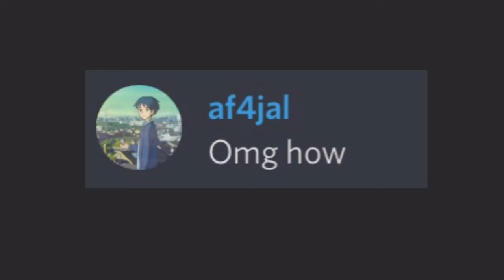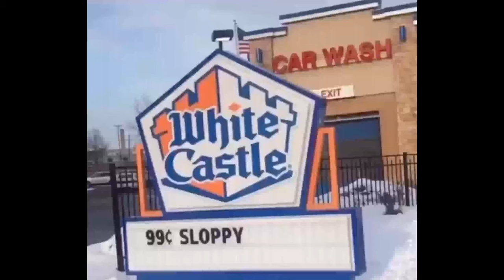This is Big 😎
Umayrica never loses as he plays Minecraft Steve in Super Smash Bros Ultimate against his friends Af4jal, Sephroas, Salmonminer (Miles) and Prince.

Glad I uploaded early on week 1 of Umayrica Wednesdays!